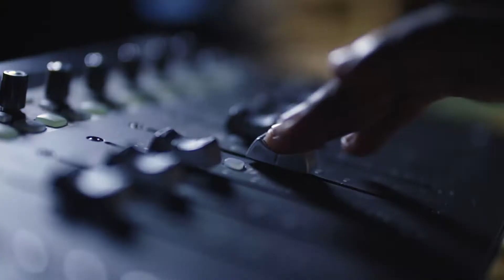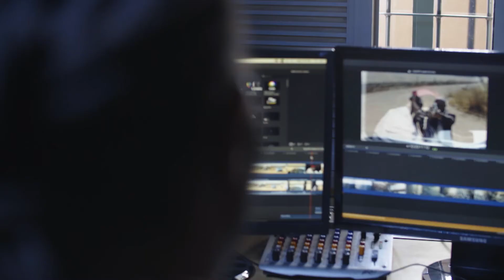Morula Pictures Showreel